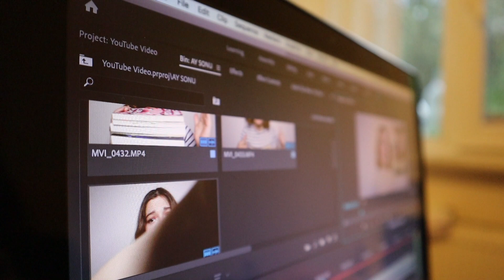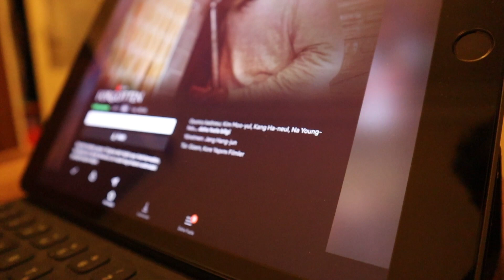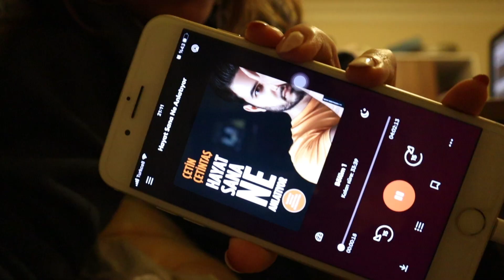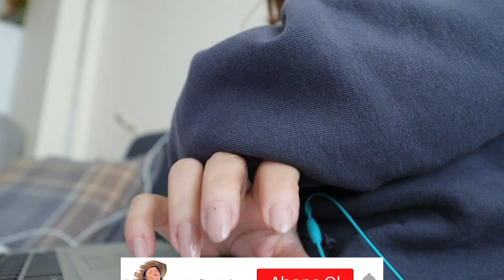VLOG- Evde Ebru Yaptık, Cilt Bakımında Yaza Hazırlık, Spor ve Beslenme Düzenim| Hafize Şeker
Herkese Merhaba !

Bu videomda sizinle birlikte Karantinada vneler yaptığımı paylaştım. Ebru sanatını yapmaya çalıştık, Mar'le ile yeni yaz rutinimi gösterdim ve ailem ile keyifli vakitlerimi paylaştım. Umarız ki bu son Karantina olur. Özgürce maskesiz ve bir sürü şey çekebildiğim bloglara hasret ile.

Her ÇARŞAMBA ve PAZAR yeni videolar ile görüşmek üzere.xox

Teşekkürler, HŞ.

🌐  Bana Ulaşın!

şeyda karantina vlogu,
2 günlük karantina vlogu,
24 saat karantina vlog,
karantina vlog part 2 suna biltekin,
karantina vlog 5,
merve özkaynak karantina vlog 5,
zeynep özkaya karantina vlog 5,
karantina 6,
vlog temizlik,
vlog müzikleri,
vlog nasıl çekilir,
vlog ders,
bloglar,
vlog korea,
vlog music,
vlog kamerası,
vlog temizlik cam silme,
vlog asmr,
vlog amerika,
vlog alışverişi,
vlog araba,
vlog america,
vlog alper rende,
vlog anime,
vlog almanya,
a vlog in new york,
a vlog in korea,
a vlog in japan,
a vlog in china,
a vlog in London,
a&v vlog,
a study vlog,
a daily vlog,
vlog benimle bir gün,
vlog bir günüm,
vlog buket sena,
vlog büşra pektaş,
vlog bts,
vlog barış g,
vlog benimle hazırlanın,
vlog barış özcan,
b vlog blackpink,
b vlogs,
b vlogs and music,
b vlogs and entertainment,
b vlog 2,
b vlogging,
b. vlogger,
b vlogs kim kim dance,
vlog cemre solmaz,
vlog cleaning,
vlog ceren ceylan,
vlog creations,
vlog camera,
vlog chalk turkey,
vlog ceren yaldız,
vlog channel,
cvlogin,
cvlogin cv indirme,
c vlogger,
cvlog,
day-c vlog,
m&c vlog tv,
vlog çekmek,
vlog çekimi,
vlog çekmek için kamera,
vlog çalışma,
vlog çekimleri,
vlog çeken youtuberlar,
vlog çağla çetinöz,
vlog çekmek için uygulama,
vlog ders çalışma,
vlog damla altun,
vlog ders çalışma yks,
vlog danla bilic,
vlog day,
vlog düğün,
vlog diyet,
d vlogger 41,
d vlog by dhyan,
d vlogz,
d vlogs,
a&d vlogs,
d vlogs r15,
d vlogging world,
d vlogs types of patients,
vlog ev,
vlog English,
vlog ev turu,
vlog enes batur,
vlog erkek,
vlog ecrin su çoban vlog,
vlog ev temizliği,
vlog ekipmanları,
e vlogu,
e blogger,
e vlog way,
e vlogger,
e vlog mx,
anne vlog,
mahalia e vlog,
manka and e vlogs,
vlog frikikleri,
vlog fon müziği,
vlog fatmanur öztekin,
vlog field,
vlog fon müzikleri,
vlog fikirleri,
vlog fatma sezişli,
vlog fenomen tv,
f vlogs,
f vlogs by fairooz,
f vlogs by firoz,
f vlog buddies,
f vlogs laraib,
fk vlogs and crafting,
f vlogs by fairooz slang war,
f blogger,
vlog günlük,
vlog gezi,
vlog görkem karaaslan,
vlog girl,
vlog görkem,
vlog günlük temizlik,
vlog gizem,
vlog gurbetçi aile,
ag vlogs,
g vlogger,
g vlogs narla,
g vlog gfriend,
ag vlogs jammu,
ag vlogs water pump,
ag vlogs food and travel,
ag vlogs malayalam,
ünal vlog,
vlog hastane,
vlog hukuk,
vlog halı yıkama,
vlog haftalık,
vlog high school,
vlog hailey sani,
vlog home,
vlog house,
h vlogs,
h vlogs official,
h vlog fam,
h vlog 10m,
h vlog taking tata tigor test drive honest opinion
h&h vlogs in uk,
junior h vlog,
sang vlog,
vlog ışıl ışık,
ı.n vlog,
vlog in English,
vlog izle,
vlog ingilizce,
vlog için kamera,
vlog içinde vlog,
vlog izmir,
vlog irem çalhan,
vlog iftar,
i vlogged our honeymoon,
ri vlogs,
i vlogged my wedding,
ai vlog u,
i vlogged my period,
i vlogged at school,
i vlogged my colonoscopy,
i vlogged my class,
vlog japan,
vlog japon,
vlog japonya,
vlog jungkook,
vlog jimin,
vlog japanese,
vlog jin,
vlog jennie,
j vlogs,
j vlog by jamsheer,
j vlogger,
j vlogs hawaii,
j vlogz,
j vlogs production,
vlog kore,
vlog korean,
vlog kanalları,
vlog kamerası ucuz,
vlog kalça,
vlog kamera,
vlogs and chrissy k,
k vlogs an exciting keu1 twoa,
k vlogs,
k-bloggers,
k vlog awkarin,
k vlogs hd,
k vlog entertainment,
k vlogs ph,
vlog lgs,
vlog lise,
vlog London,
vlog lina,
vlog la,
vlog los angeles,
blogları,
ln vlog,
l vlogging,
l bloggers,
l vlogger,
m&l vlog,
irene l. vlog,
j&j vlogs,
h&m vlog,
vlog müziği,
vlog merve kutlu,
vlog market alışverişi,
vlog mezarcı,
vlog makyaj,
vlog mira,
mo vlogs,
mo vlog,
mo vlogs czn burak,
mo vlogs turkey,
mo vlogs car,
mo vlogs bugatti,
mo vlogs saygin yalcin,
mo vlogs lamborghini,
vlog nasıl çekilir telefon,
vlog nedir,
vlog ne demek,
vlog new york,
vlog nasıl editlenir,
vlog nişan,
n vlogs,